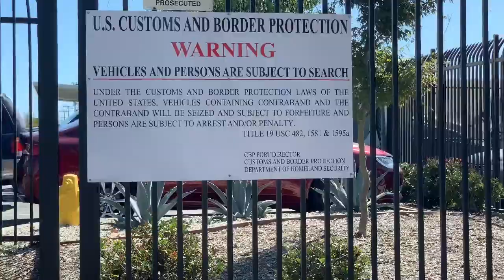1st Amendment Audit (Fail) “Citizens Building” Security Try’s to Intimidate Auditor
Hi Guys, I came out to conduct a First Amendment audit at the Citizens Building in Torrance  Multiple Security Guards came out in aggressive manner and try to intimidate me but I didn’t happen this Audit was also a Fail.

***CONTENT IS USED FOR EDUCATIONAL AND LEGAL PURPOSES***

**UNDER THE FAIR USE ACT I DO NOT ARBITRATE  ANY TRADEMARK OR COPYRIGHT MATERIAL AS TO BE USED FOR STRICTLY NEWS AND EDUCATIONAL PURPOSES UNDER the 1st Amendment OF THE UNITED STATES***